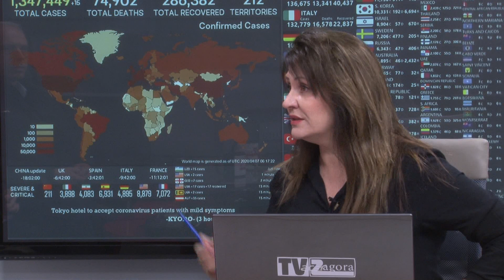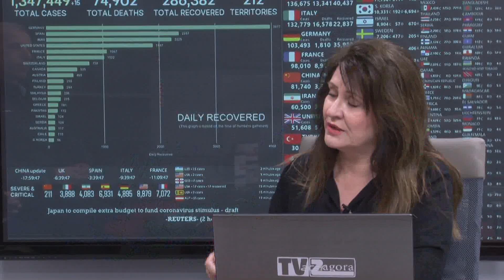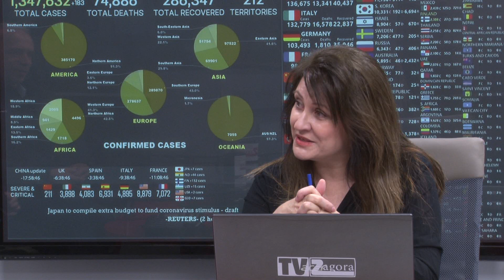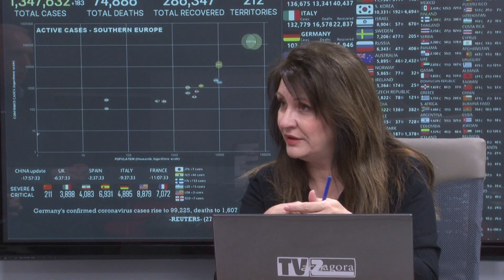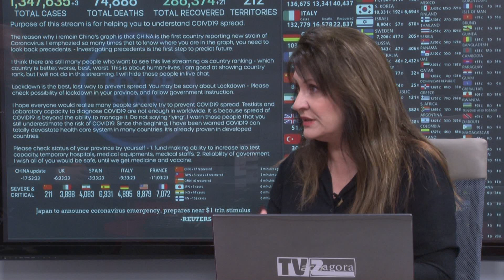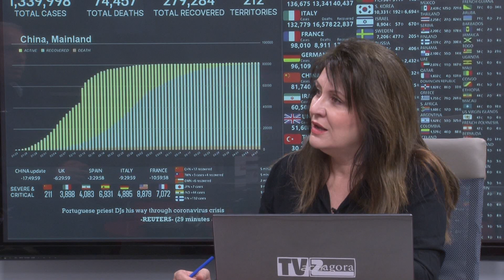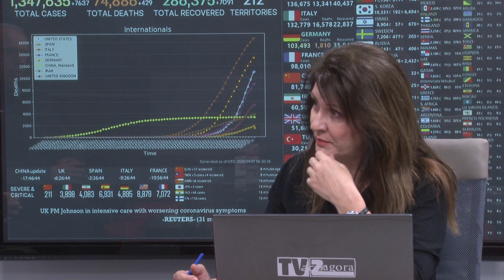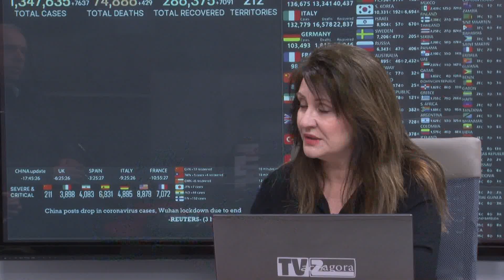07 04 2020 SUTRIN S NAS